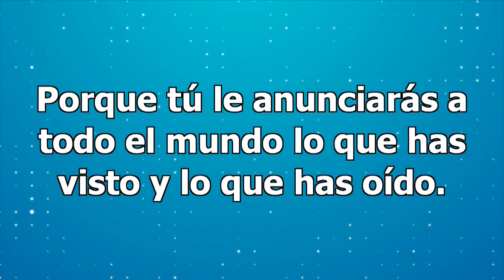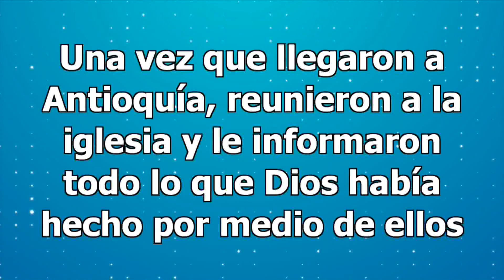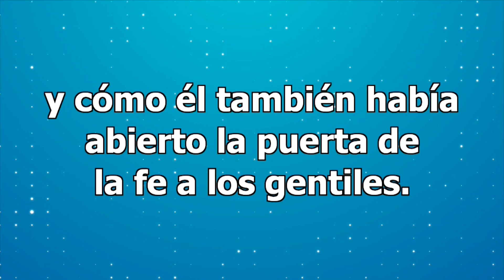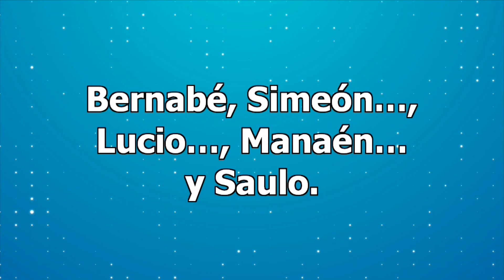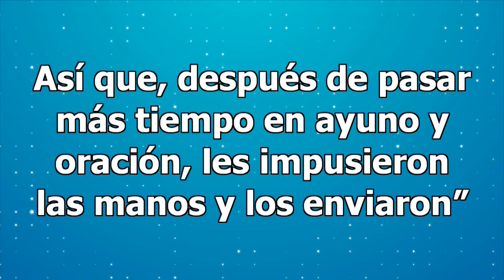José Luis Cinalli - Si no puedes dormir, deja de contar ovejas y habla con el Pastor 25/06/17 (#941)